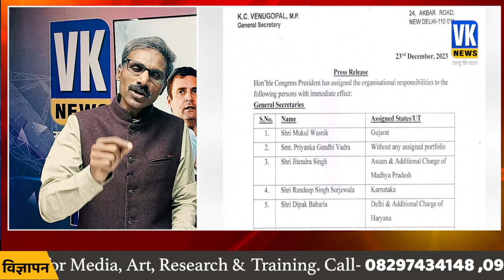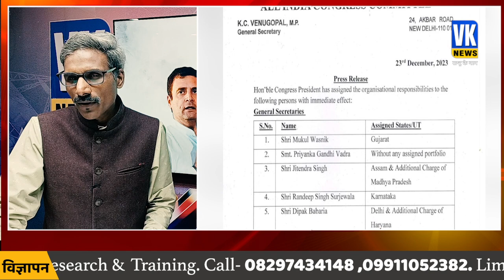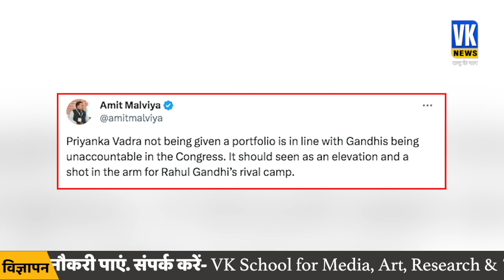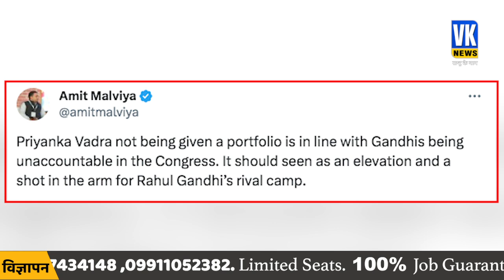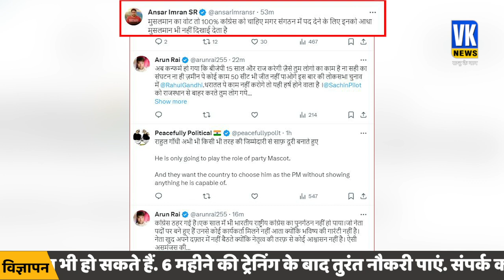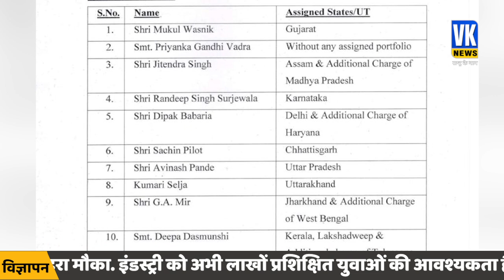राहुल का OBC कार्ड फेल, खरगे ने ही नहीं सुनी बात! Rahul Gandhi OBC card fail | Kahrge